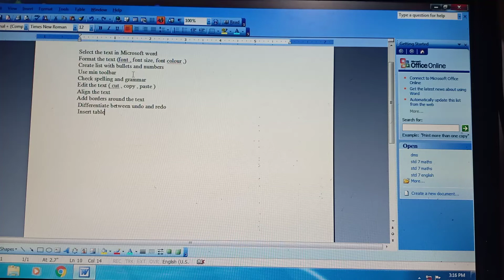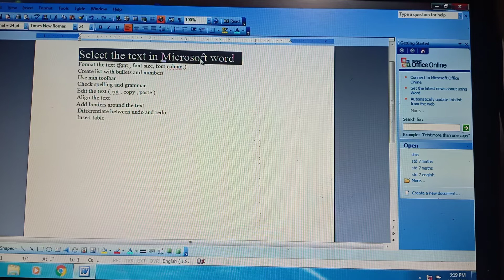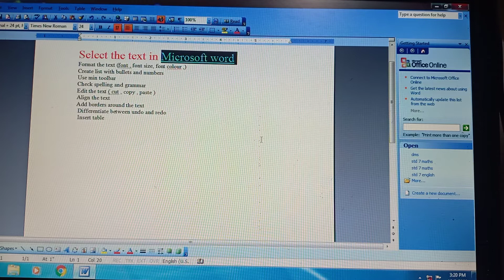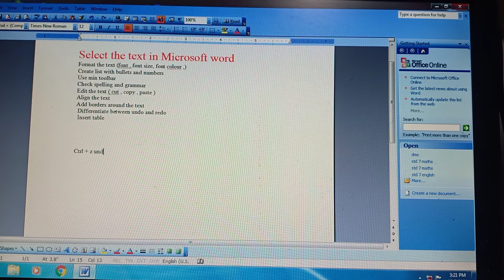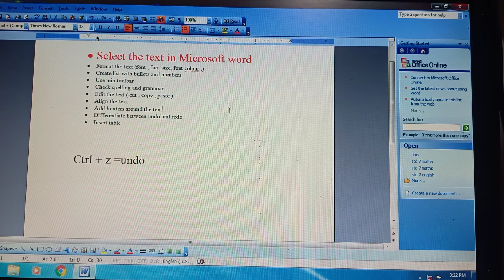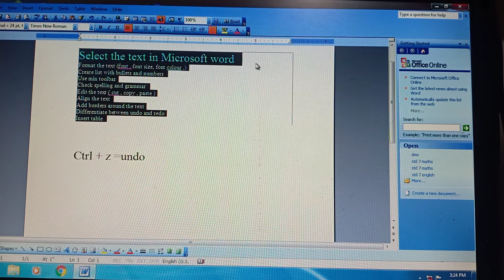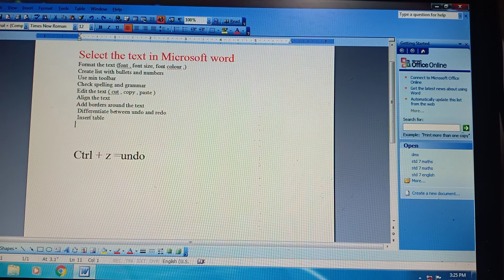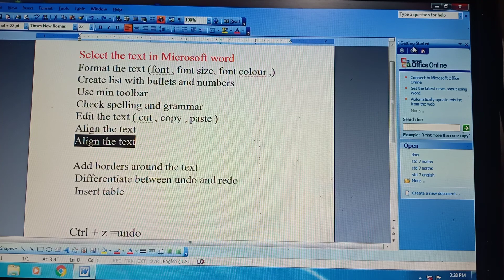STD 5 | COMPUTER | CH-4 Part 3 | Swastik Academy | English Medium